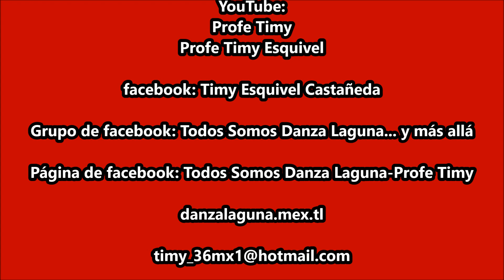Matlachines "Los Gary". XIX ENCUENTRO DE DANZA DE LA LAGUNA.